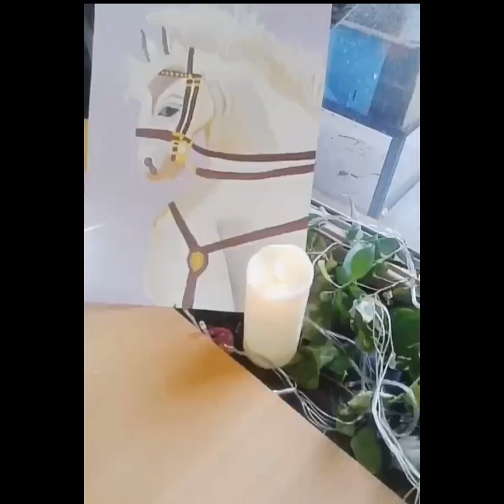beautiful white horse easy painting with posters#painting art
postercolours white horse